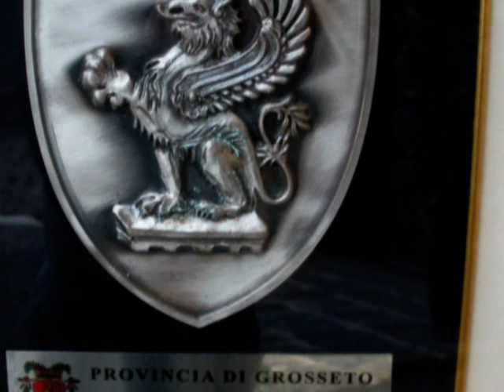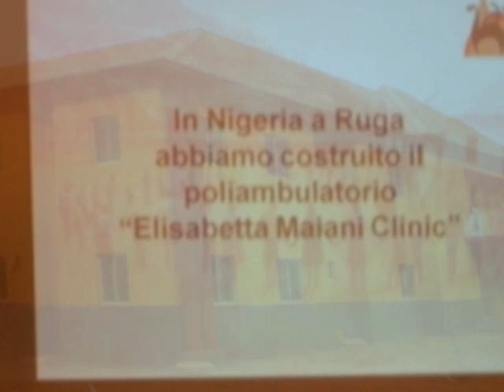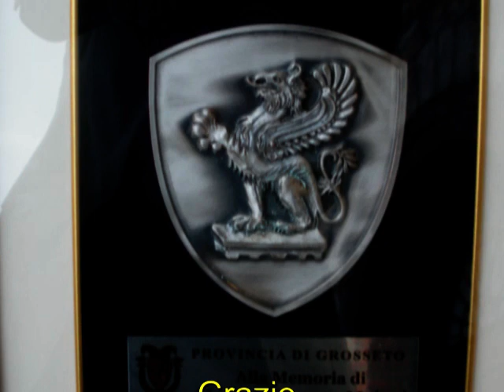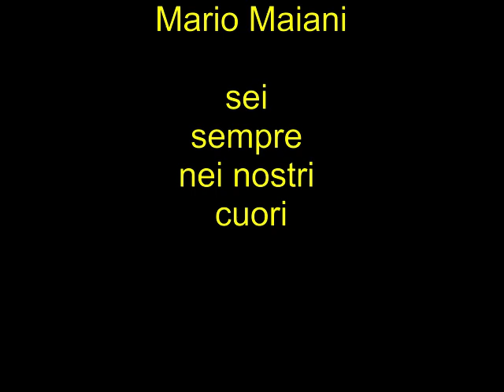La Chimera d'oro a Mario Maiani. Meeting di Caldana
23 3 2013 sintesi dell'evento